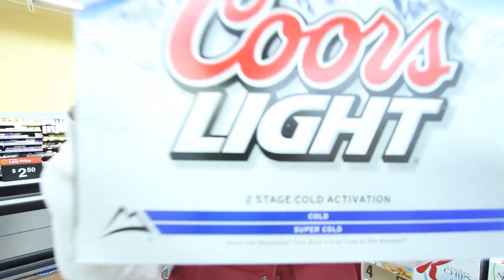Sore Losers at SXSW Music Festival 2012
Sore Losers hit the SXSW ground running from business meetings, interviews, networking events, & shows getting it all in around Sore Losers official showcase & performances.